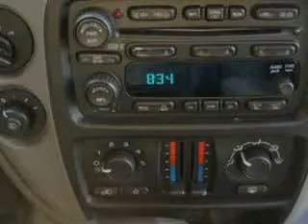Chevrolet TrailBlazer, Midway Chevrolet- Plainwell, MI 49080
Chevrolet TrailBlazer, Midway Chevrolet you will love this Graystone Metallic 2008 Chevrolet TrailBlazer, equipped with a 6 Cyl. engine and an automatic transmission with 76,065 miles. enjoy this great SUV with features like rear air conditioning, Tire Pressure Monitoring System, power sun roof, auto-dimming mirrors, steering wheel audio controls, heated outside mirrors, 8 way power driver seat, split folding rear seat, trailer wiring, and much more. Enjoy the drive and have peace of mind in this 2008 Chevrolet TrailBlazer. see us at Midway Chevrolet today!
miles-  76,065
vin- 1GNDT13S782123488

Midway Chevrolet
381 12th Street
Plainwell, Michigan 49080